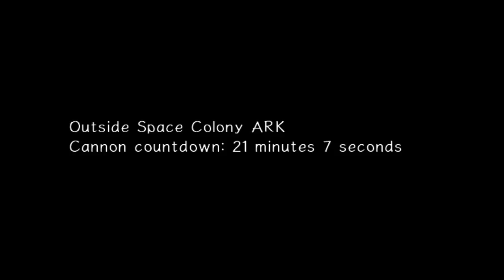Let's Play: Sonic Adventure 2 - Episode 7